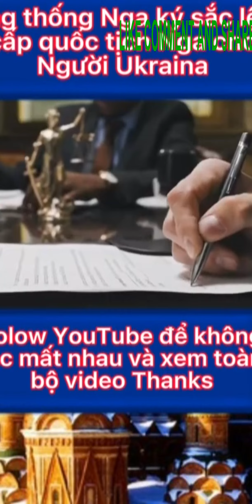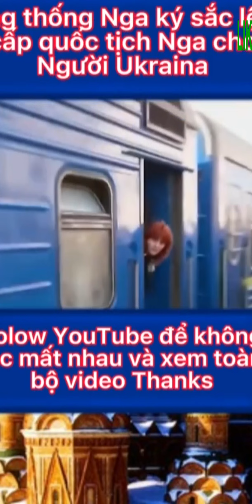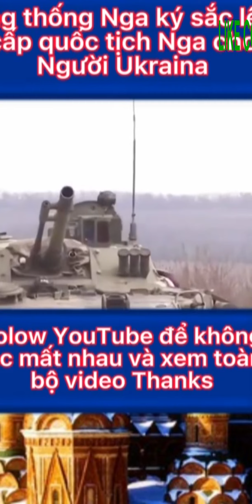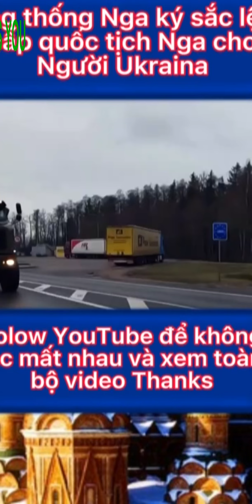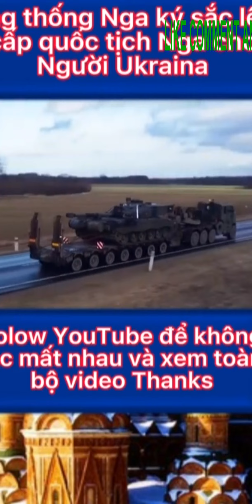watch to relieve stress Tổng thống nga ký sắc lệnh cấp quốc tịch Nga cho người Ukraina